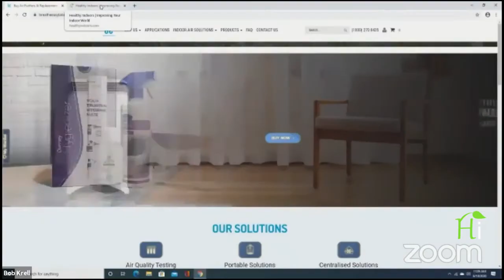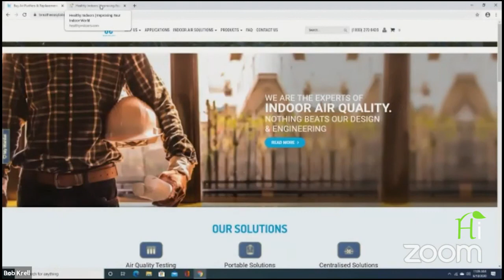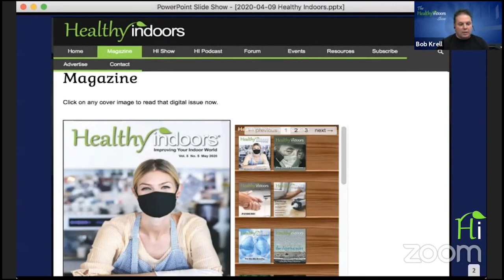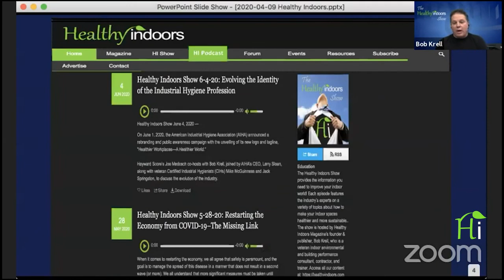Barun addressing Indoor Air Quality and COVID-19 in India at Healthy Indoors Show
Consult BreatheEasy Labs for a complete solution to Indoor air quality and get the most valuable gift of all - a healthier life!